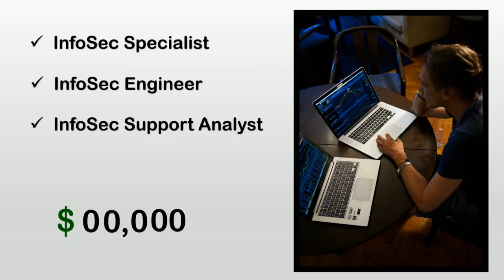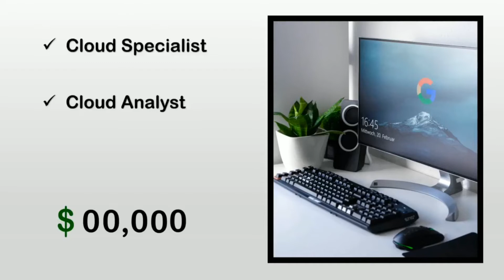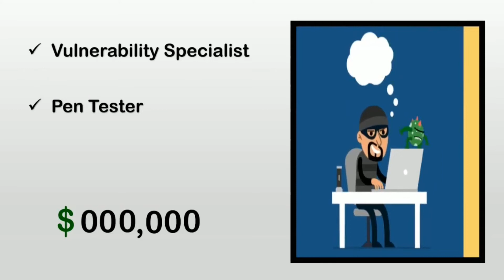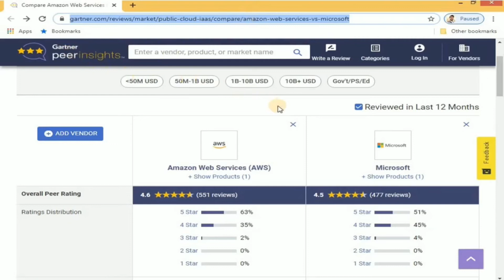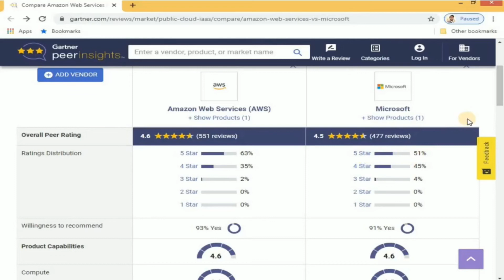Top 10 Cyber Security Jobs in 2021 (Cyber Security Career)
This video will show Top 10 cyber security jobs in 2021. One study shows that in future cyber security jobs will be in demand. I had explained all the details about cyber security skills. You will also know about cyber security jobs in govt. This ethical hacking career and cyber security career will be in demand in future.

1. Top 10 cybersecurity career.
2. Cyber security jobs in demand.
3. Explained cyber security skills.
4. Which cyber security career path to choose?
5. How to get into cybersecurity?
6. What cybersecurity careers are out there?

According to KPMG, the annual compensation for cyber security heads ranges from 2 Cr to 4 Cr annually. The industry also reports a satisfaction level of 68%, making it a mentally and financially satisfying career for most.